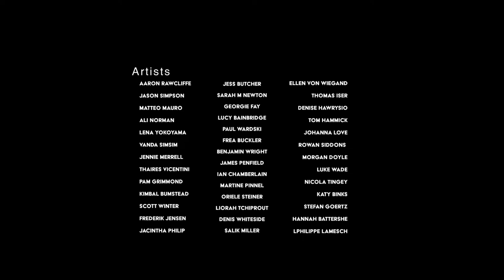NoPlaceArt Presents: WINDOWS - Extras 2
NoPlaceArt presents: WINDOWS - Extra Footage #2
5th to the 17th of November, 2018.

NoPlaceArt asked 40 artists and 4 vocal artists to create new works to the theme of 'Windows'. The visual artists were asked to work to the paper dimensions of 40 x 40cm’s.

Why Windows?

Classically speaking, portrait or landscape tends to be the most common compositional layout. Both portrait and landscape are used to depict the external world that we live in. What about the composition of a square? A square has similar dimensions but is equal on all sides. With this in mind, it could be suggested that the square resembles another form of window, one that does not resemble the external world, but a window that looks internally into the mind of the artist.

NoPlaceArt would like to give a massive thanks to all the artists for helping to create such an amazing show! Also to John Purcell for the paper prize, Richard Barnden at Castle Framing and the GX Gallery for hosting the exhibition. NoPlaceArt would also like to make a special thanks to Morgan Doyle for co-curating the show.
It wouldn't have been possible without you all. Thank You!

Artists:

Thomas Iser - Denise Hawrysio - Tom Hammick - Johanna Love
Rowan Siddons - Morgan Doyle - Luke Wade - Nicola Tingey
Katy Binks - Philippe Lamesch - Ellen Von Wiegand - Aaron Rawcliffe
Jason Simpson - Matteo Mauro - Ali Norman - Lena Yokoyama
Vanda SimSim - Jennie Merrell - Thaires Vicentini - Pam Grimmond
Kimbal Bumstead - Scott Winter - Frederik Jensen - Jacintha Philip
Jess Butcher - Sarah M Newton - Georgie Fay- Lucy Bainbridge
Paul Wardski - Frea Buckler - Benjamin Wright - James Penfield
Ian Chamberlain - Martine Pinnel - Oriele Steiner - Liorah Tchiprout
Denis Whiteside - Salik Miller - Stefan Goertz - Hannah Battershell

Co-curator:
Morgan Doyle

Paper Prize winner:
Denis Whiteside

Poets:
Freda Wilken - Jackie Juno - Stephanie AW Bradley

A Capella:
Michela Rose Isolini

Catalogue Designer:
Derin Fadina

Catalogue Essay:
Dan Howard-Birt

Video and Photography:
Steven Taylor - Sabrina Chapman - Richard D'Costa

Editing:
Richard D'Costa

Developer:
Callum Bonnyman

We hope to see you at the next show...